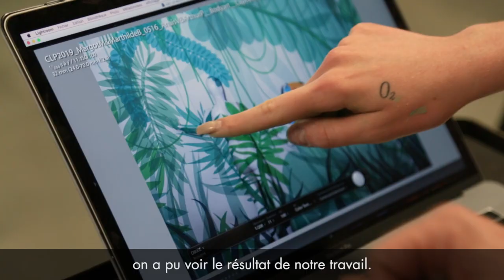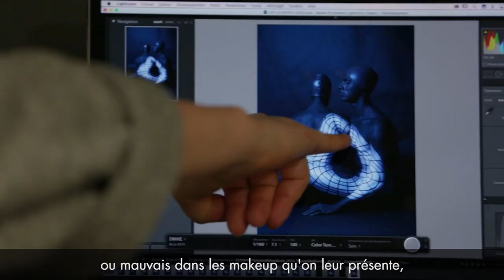Cindy, Ondine, Clémence, Margot, Mathilde et Tom, formation 10 mois spécialisation Scène et Body Art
Cindy, Ondine, Clémence, Margot, Mathilde et Tom ont récemment reçu leur diplôme de la formation 10 mois. Ils reviennent sur leurs expériences à l’Academy, nous parlent de leurs créations Body Art et nous racontent quelques anecdotes 😊. Découvrez la formation 10 mois spécialisation Scène et Body Art, eux ont adoré !